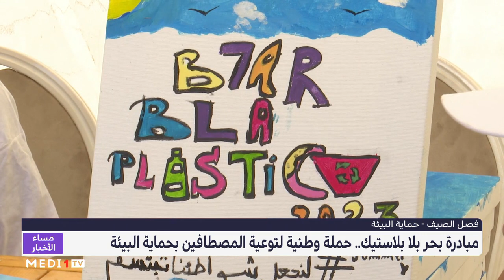مبادرة بحر بلا بلاستيك.. حملة وطنية لتوعية المصطافين بحماية البيئة